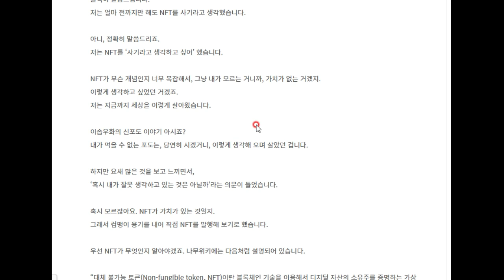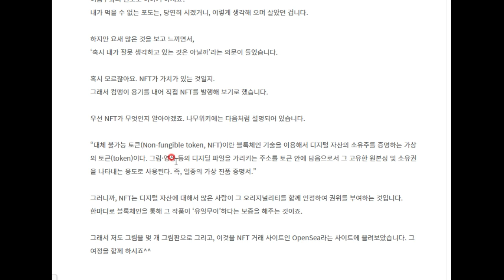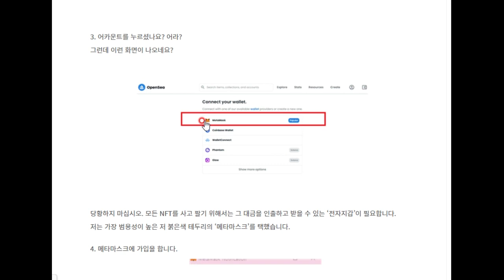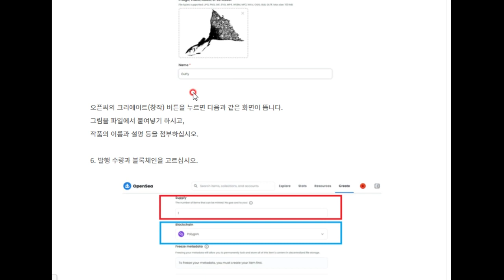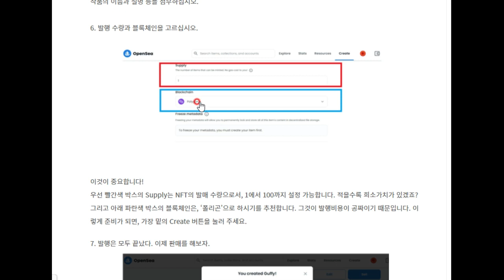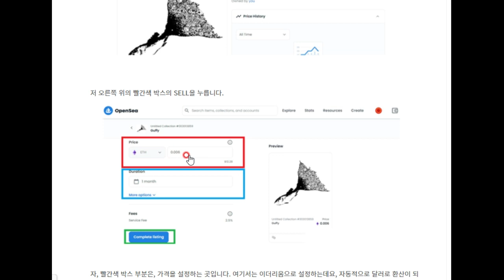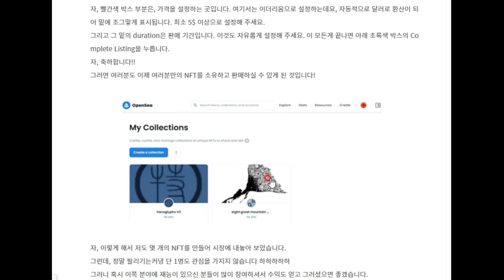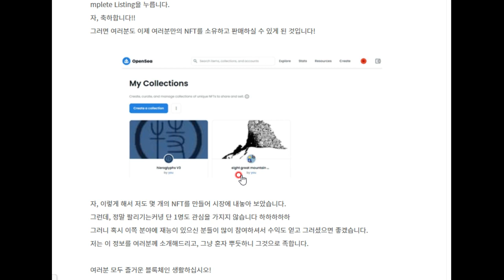컴맹 문과생의 좌충우돌 NFT 발행기 (feat. OpenSea)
미친 듯이 NFT에 대해 공부하고 한번 도전해 봤습니다^^
컴맹이 고생하며 NFT를 발행하는,귀여운(?) 여정을 함께 해주시기 바랍니다 ㅋㅋㅋ